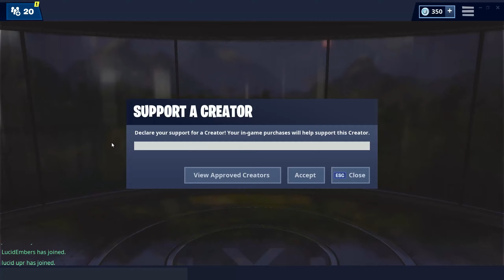RECON EXPERT goes trickshotting.. (Road to a Clip! #1)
Trickshotting as RECON EXPERT..

creator code: loe

song: playboi carti x young nudy - pissy pamper